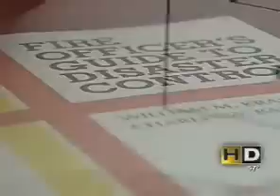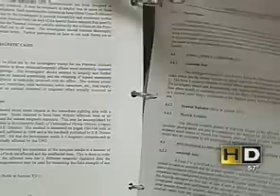Playing some wow. Firefighters training for Enemy UFO Attack Video